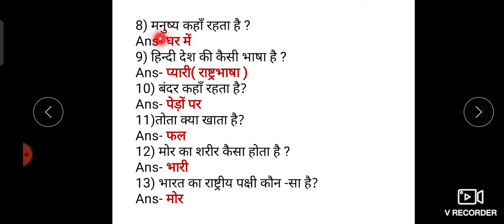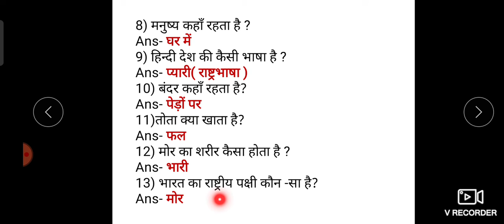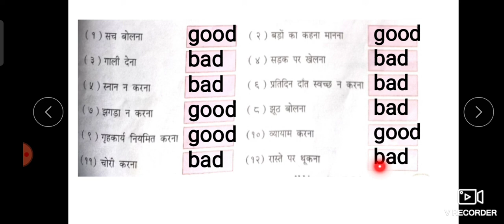STD 2 HIN RAV DAY 04.05